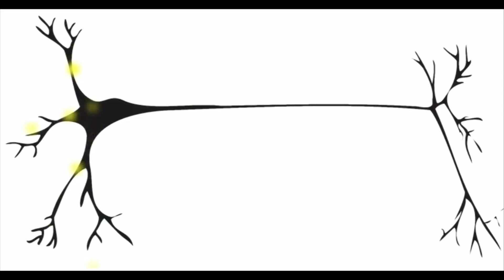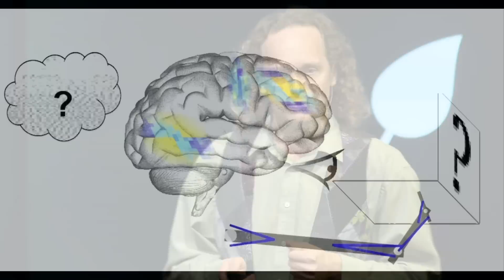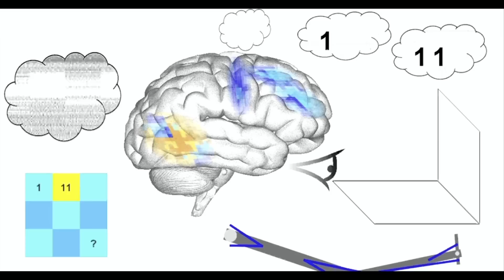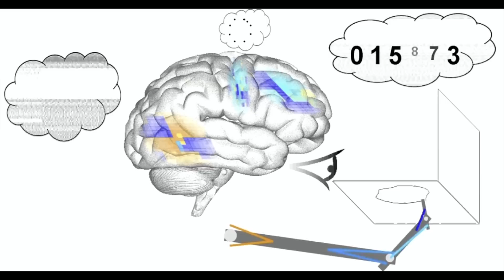How to Build a Brain: Chris Eliasmith at TEDxWaterloo 2013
He's the creator of "Spaun" the world's largest brain simulation. Can he really make headway into mimicking the human brain?

Chris Eliasmith has cognitive flexibility on the brain. How do people manage to walk, chew gum and listen to music all at the same time?  What is our brain doing as it switches between these tasks and how do we use the same components in head to do all those different things?  These are questions that Chris and his team's Semantic Pointer Architecture Unified Network (Spaun) are determined to answer.  Spaun is currently the world's largest functional brain simulation, and is unique because it's the first model that can actually emulate behaviours while also modeling the physiology that underlies them.

This groundbreaking work was published in Science, and has been featured  by CNN, BBC, Der Spiegel, Popular Science, The Economist and CBC.He is co-author of  Neural Engineering , which describes a framework for building biologically realistic neural models and his new book, How to Build a Brain  applies those methods to large-scale cognitive brain models.

Chris holds a Canada Research Chair in Theoretical Neuroscience at the University of Waterloo. He is also Director of Waterloo's Centre for Theoretical Neuroscience, and is jointly appointed in the Philosophy, Systems Design Engineering departments, as well as being cross-appointed to Computer Science.